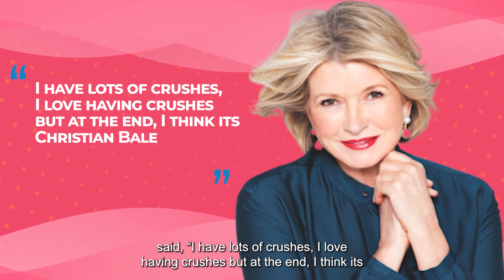Christian Bale Being THIRSTED Over By Celebrities(Female)!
Batman, Psycho killer, Machinist. You know what we are talking about. The one and only Christian Bale. The versatile and critically acclaimed actor is also super-hot and has an amazing physique with charming black eyes and a charismatic personality.
With so much to offer, Hollywood celebrities just fall for Bale one by one. I mean who can blame them when you have a crush like Christian Bale. So, if you are also wondering about who these actresses are. Well, say no more because in this video we are going to talk about the celebrities that thirsted over Christian Bale.

⭐Here is our 49th video of the series called "CELEBRITIES BEING THIRSTED OVER". You can check out below some of the amazing thirsting videos on your fav celebrities.

Thank you for your valuable time, if you are interested into these kind of stuff, please consider subscribing to our channel and support my hard work if you enjoy watching our videos regularly.

This channel brings out interesting and trending celebrity news with full of entertainment, we create videos on your favorite celebrities, TV shows, movies, Hollywood celebrities, and also videos on your favourite Netflix shows.